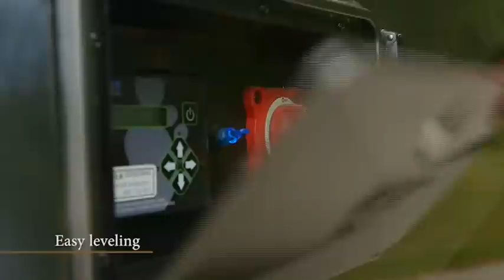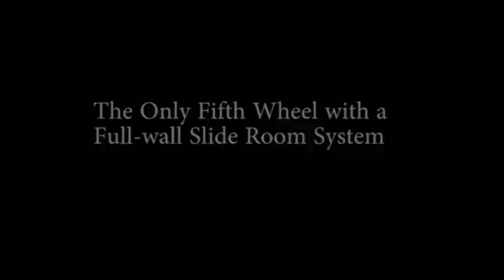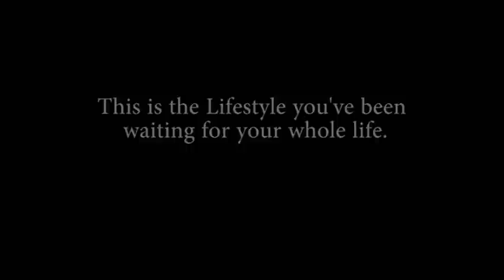Lifestyle Luxury Tour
Explore the enticing world of Lifestyle ownership. Discover all the luxury features that make it a well-crafted, beautiful, quality coach designed for full-time living.